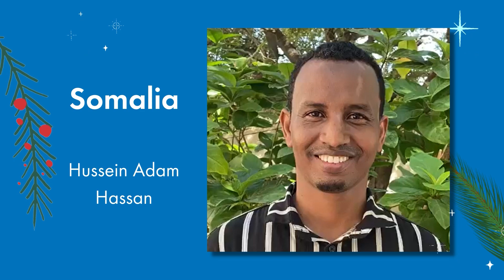Życzenia świąteczne od pracowników PAH | 2021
Za nami kolejny, bardzo trudny rok. Skutki pandemii i kryzys gospodarczy wciąż są naszym codziennym zmartwieniem. To był rok trudny dla wszystkich, ale szczególnie dla osób w kryzysie humanitarnym – tych wciąż przybywa. Dzięki Waszemu wsparciu i solidarności możemy im stale pomagać na trzech kontynentach w 7 krajach, rozszerzyliśmy także naszą pomoc dla dzieci w Polsce. Z czego jesteśmy szczególnie dumni? Posłuchajcie..